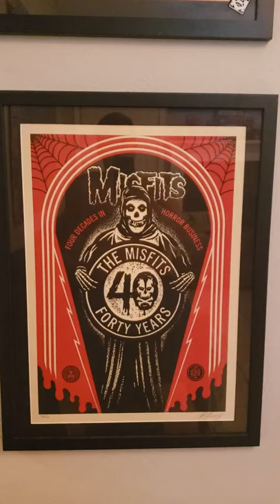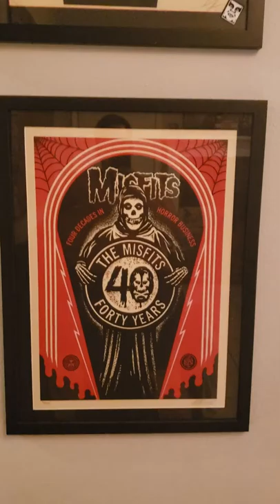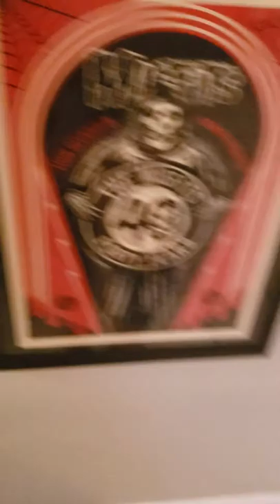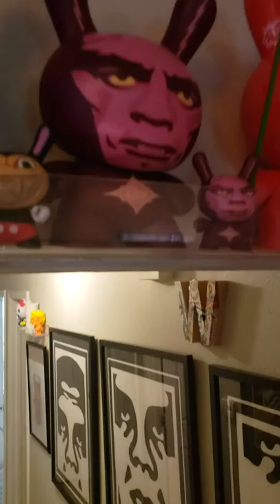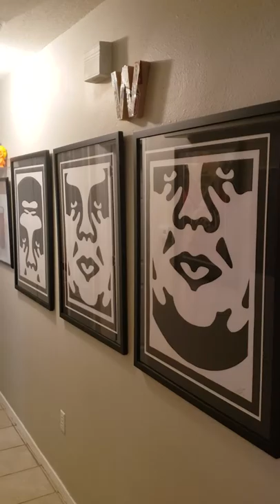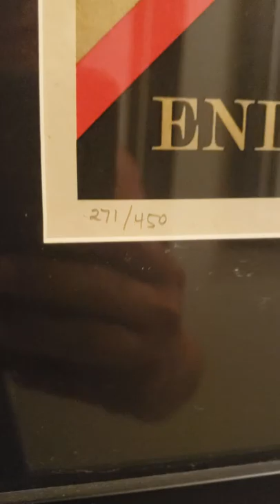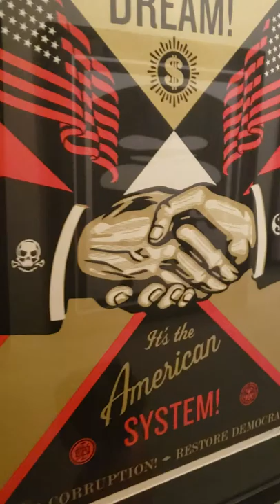Shepard Fairey Obey Art Print Review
A quick review of some of the first art prints I ever got. Shepard Fairey and his story have a lot to do with the reason I love this genre of art and collecting. Leave a like or a comment guys.